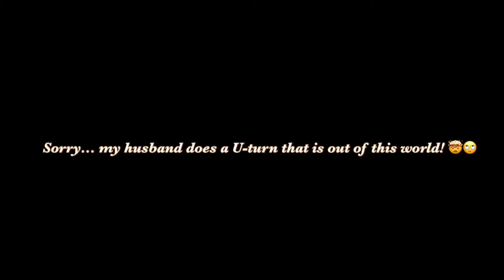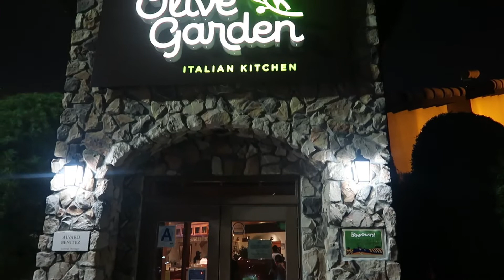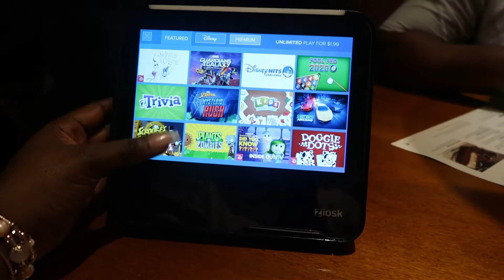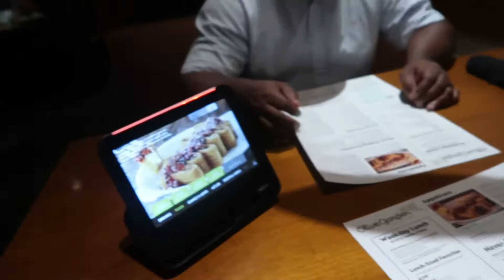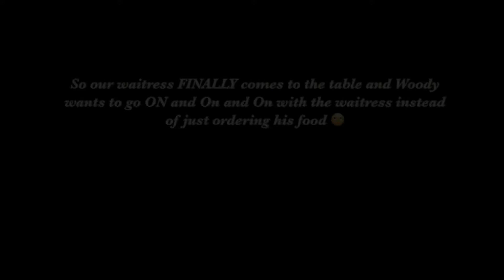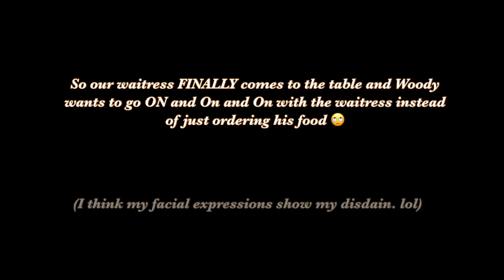Saying **Goodbye 💔 || Dealing with Grief || MarriedToMatthews 💍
There’s nothing like losing a loved one and now that we’re in a global pandemic, just as far away from Covid-19 as I thought I was, I’m always reminded, this deadly disease is still near.

Thank you guys so much for watching todays’s video.

I love you guys so so much and thank you for coming along on this journey.

Love Always,  In Always 💐

If you are ever going through anything and need someone to talk to, remember the prayer lines to God are always open. If you desire prayer, feel free to DM me. 🙏🏾💖